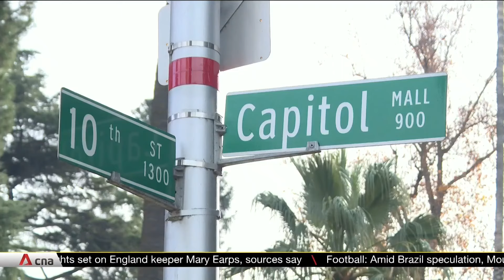Could California governor Gavin Newsom feature in Democratic race for Oval Office?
At 81 years old, incumbent President Joe Biden is already the oldest commander-in-chief in United States history. If he were to face a health issue before the Democratic convention in August, it could leave the door open for another Democrat nominee in November's presidential election. Among the lot is California governor Gavin Newsom, who at 56 years old, is two decades younger than both Mr Biden and Republican frontrunner Donald Trump. He has been described as already running a shadow campaign for the top job, going on foreign trips to meet leaders of other countries and positioning himself globally on climate issues. CNA's Ira Spitzer reports.